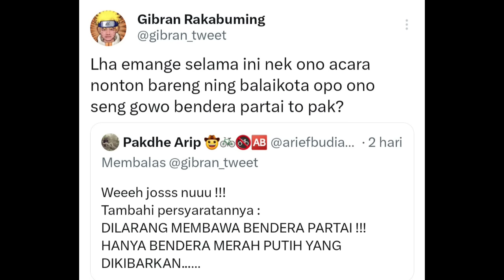Gibran Geram ! Acara Nonton Bareng Dituding Buat Kampanye !